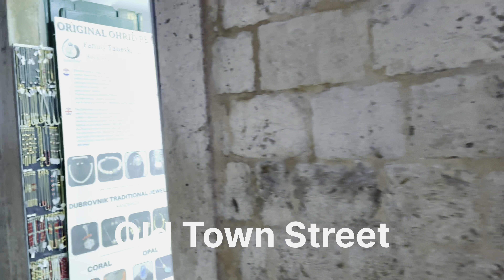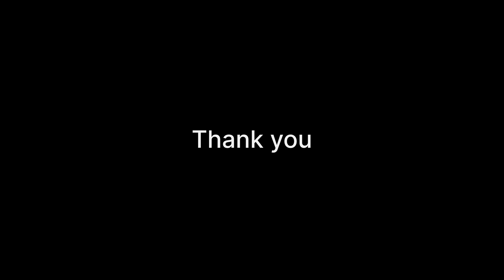Dubrovnik Night View | Croatia🇭🇷 | Beautiful Streets | Evening Port View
Mesmerizing Night view of Dubrovnik Croatia🇭🇷
Old Town night view. Old Town looks beautiful in night